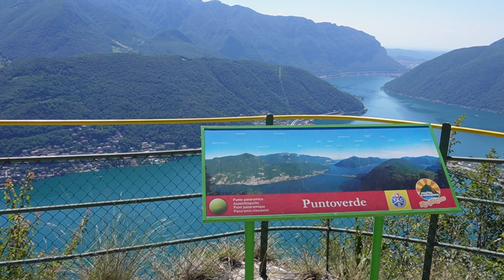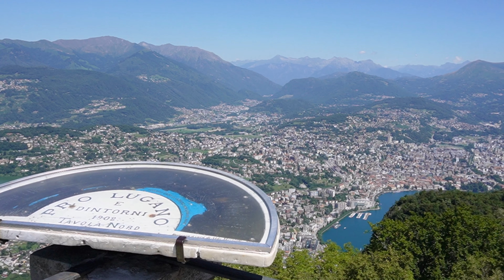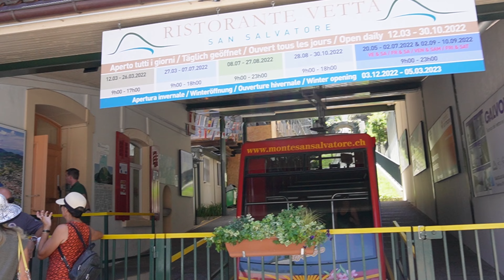🇮🇹 🇨🇭 Monte San Salvatore & Campione d'Italia จุดชมวิวที่พีคสุคเเละข้ามไปอิตาลี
Top of Lugano and Visit the Municipality of Como Province Lombardy, Italy and is a separate territory located in the state of Ticino. Switzerland
จุดขมวิวที่พีคที่สุดของเมืองลูกาโนเเละไปเยี่ยมชมเทศบาลของจังหวัดโคโม ลอมบาร์ดี ประเทศอิตาลี และเป็นอาณาเขตที่แยกจากกันที่ตั้งอยู่ในรัฐทีชีโน สวิตเซอร์แลนด์